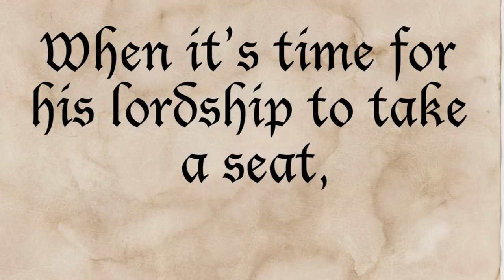The Camper's Throne - Leather Camp Stool - The Alberta Craft Council Exhibit - SEATED - Edmonton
A portable camp stool made for a traveling lord.
"When it's time for his lordship to take a seat,
In front of the campfire to rest his feet,
No lawn chair nor stump shall do,
Yes my lord, this portable throne is for you."

This stool is made from leather and wood with custom-made metal pieces. This item was made for the SEATED exhibit at the Alberta Craft Council Feature Gallery.
The show takes place SEPTEMBER 1 - DECEMBER 24, 2018
With reception: Saturday, September 29 from 2 - 4pm
Alberta Craft Gallery - Edmonton and Calgary are host sites for Alberta Culture Days Celebration

About the exhibit:
Whether it’s a majestic throne or a humble stool, what we sit on has undergone a rigorous design process and is an expression of its creator. Aesthetics, scale, style, materials, and proportions are just a few of the considerations taken when creating traditional, contemporary, or re-imagined seating objects.

SEATED features a diverse range of work created by 18 Fine Craft artists from across Canada. From stools, chairs, and benches that are created by master woodworkers all the way to unexpected fold formed copper and enamel metal work, this exhibition explores the theme of seating objects in clever and unexpected ways.

Amy and Tanner Skrocki are full-time artists, and parents, who work together selling their handmade items and photography.